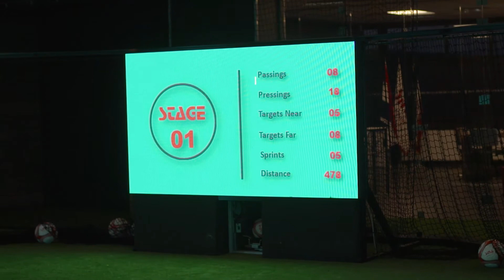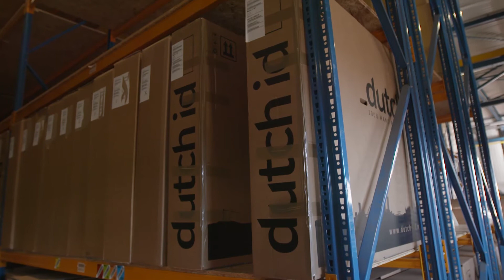Dag van de Ondernemer - Gemeente Beverwijk 2 van 2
De Dag van de Ondernemer is een initiatief van MKB-Nederland.
Voor Gemeente Beverwijk is deze dag een mooie aanleiding de schijnwerper te richten op ondernemers.
Namens Gemeente Beverwijk bezocht ik vijf Beverwijkse ondernemers en ik sprak met hen over de uitdagingen van ondernemen, over anticiperen op verandering en over innoveren. Deze ondernemers zijn in de coronacrisis tot verrassende ontdekkingen gekomen die ook andere ondernemers kunnen stimuleren.
In deze video maak je kennis met Jaap Rumping (Rumping Transport), Michiel Dreef & Ramon Vial (Optima Cycles) en Siamak Azadi (SINA Voetballab).